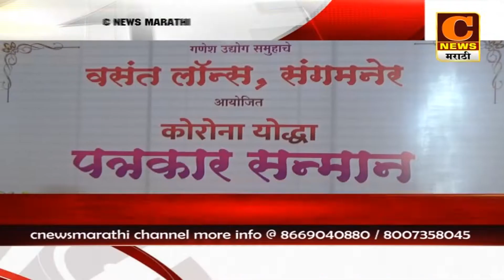संगमनेर - पत्रकारांना ऑक्सिमीटरचे वितरण, पत्रकार मंच आणि गणेश उद्योगसमूहाचा आरोग्यदायी उपक्रम